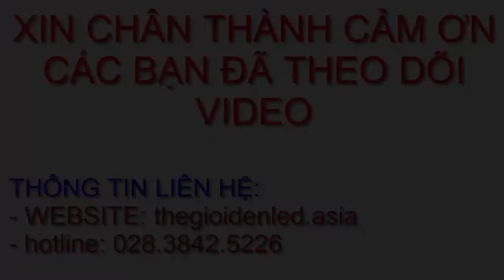LED DÂY MAGIC- THAY ĐỔI HIỆU ỨNG ÁNH SÁNG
thegoidenled.asia là công ty chuyên cung cấp các loại đèn led dây cao cấp, chính hãng với giá thành hợp lý và dịch vụ hỗ trợ khách hàng tốt nhất.
LED DÂY MAGIC  là sản phẩm được sử dụng rộng rãi trong nhiều lĩnh vực như chiếu sáng, trang trí…. với nhiều ưu điểm mà đó đem lại như tiết kiệm điện năng, dễ sử dụng, có thể điều khiển màu bằng nút nhấn.